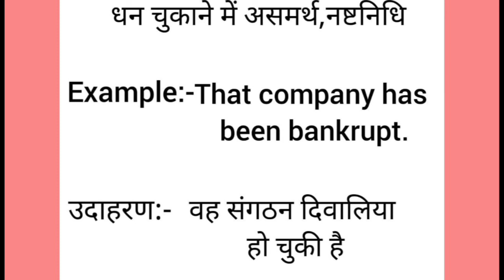Bankrupt meaning in hindi || bankrupt ka matlab kya hota hai || word meaning english to hindi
Bankrupt meaning in hindi
Bankrupt ka matlab kya hota hai
english to hindi
word meaning
what bankrupt
Bankrupt Bankrupt का हिंदी अर्थ